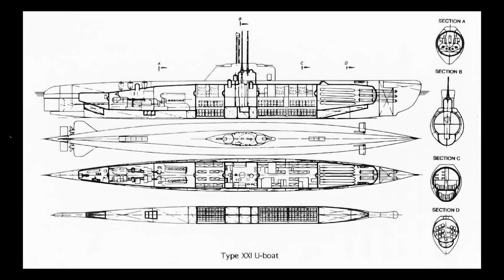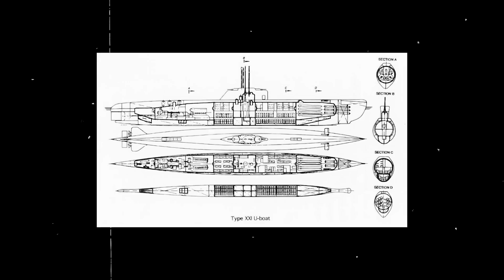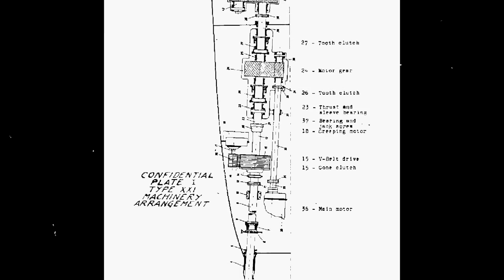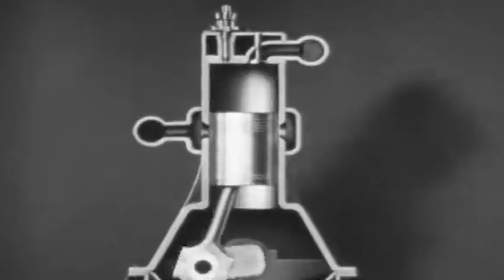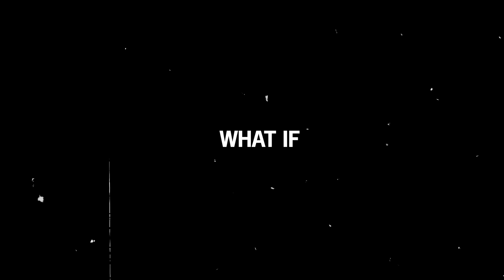Type XXI Elektroboot - The Electric U-Boat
Conventional U-boat submarines had been the backbone of the Kriegsmarine during the early stages of World War 2. Still, as allies developed more prominent and more powerful fleets, the outdated German submarines drastically lost the battle.

Karl Donitz, the supreme commander of the Kriegsmarine, knew that if they didn’t attain maritime supremacy in the Atlantic, Germany would lose the war: “Only a U-boat which no longer needed to surface in order to recharge batteries and which had both high speed and long endurance under water could improve our prospects in the battle ahead.”

Donitz’s words were more than wishful thinking. By 1942, the unprecedented submarine he described was already being developed with the utmost urgency, and Hitler himself overviewed the development.

The Type XXI Submarine became a Nazi wonder weapon developed in the latter stages of World War 2, one of only a few infamous Wunderwaffes actually built.

It is also credited as the first real submarine in history, as previous U-boats were designed to submerge only during short periods and had to resurface constantly to recharge their batteries, making them easy targets for allied war efforts and considered mostly as submersible ships.

In contrast, Type XXI was the first vessel in the world that could stay underwater indefinitely while reaching unparalleled depths, revolutionizing the way submarines were developed from then on.

The submarine came in the heels of subsequent allied victories in the Atlantic, and Donitz hoped for a massive overturn based entirely on the deployment of the mighty Type XXI submarine.

It was now a race against the clock and the only shot the Nazis had at winning the war...